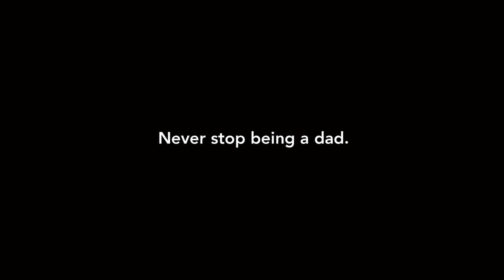Artists of Color: 7.7.23: Host/Producer: D. Elaine Hall-Corbin & Guest(s): Brit Johnson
Artists of Color:7.7.23: Host/Producer: D. Elaine Hall-Corbin have an depth conversation with  Brit Johnson, host and producer of Brit Johnson of Boss Lady News. This discussion went from how the name BosstLady News came to be to issues in the community surrounding art, displacement of black and brown folks and wealth of us own a home.

No portion of this production shall be reproduced without written permission from this producer.